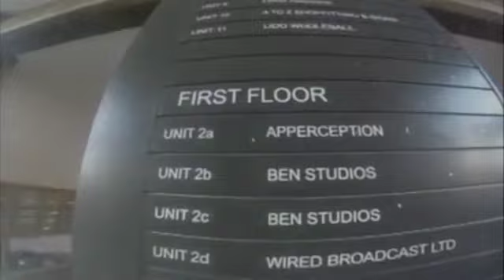Interview with Leroy Logan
Lester Holloway and Alex Watson interview Ben TV in July 2015